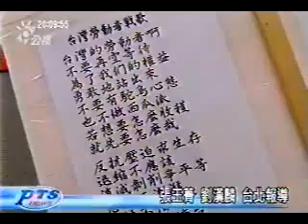20070429環境政策相關報導(公視)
搶救台東杉原海岸，抗議美麗華飯店